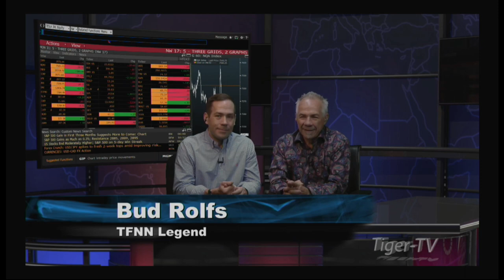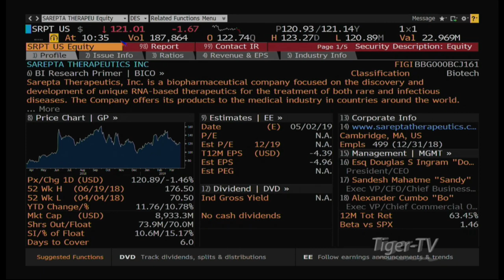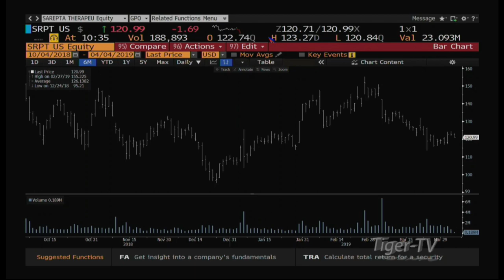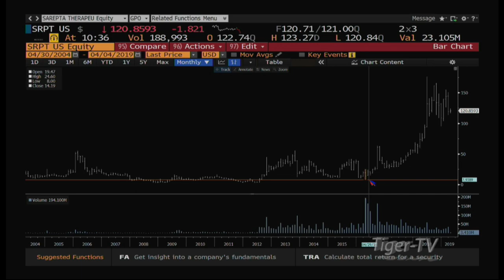TFNN Tribute to Bud Rolfs - The Tom O'Brien Show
On Thursday, December 29th, 2022 Tom O'Brien offers a tribute to the late and great TFNN show host Bud Rolfs. Bud hosted his show, 'The Opening Growl' here on TFNN and this video features what was Bud's last visit to TFNN on The Tom O'Brien Show.